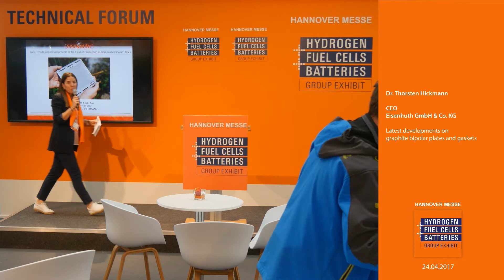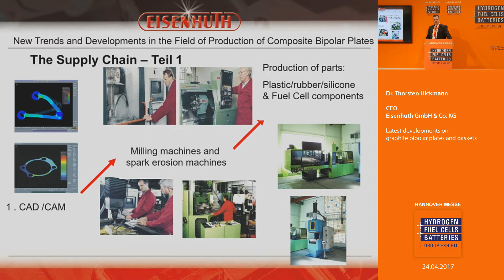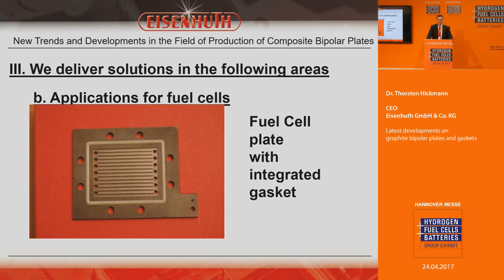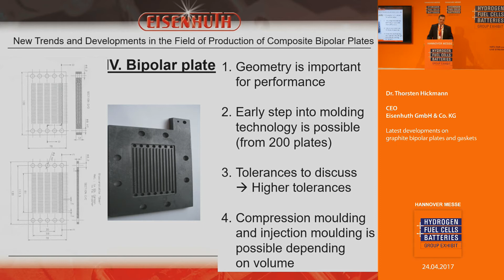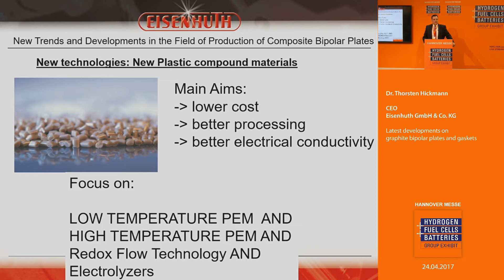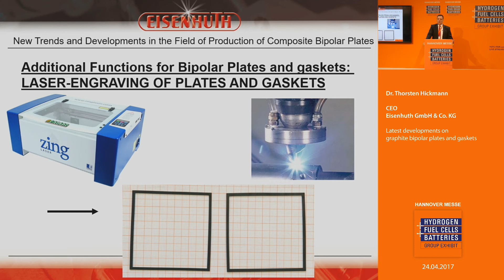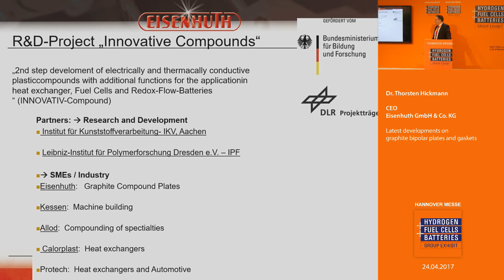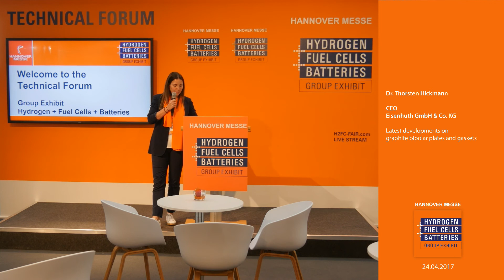Latest developments on graphite bipolar plates and gaskets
Dr. Thorsten Hickmann, CEO
Eisenhuth GmbH & Co. KG